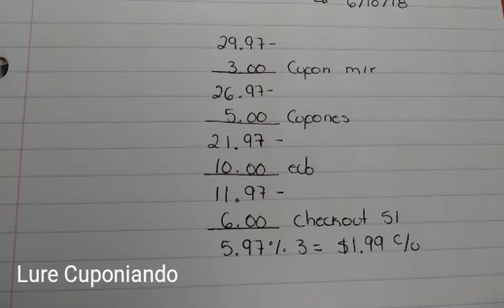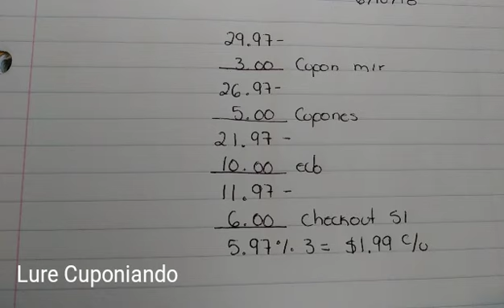CVS... Pampers $1.99 c/u ⏩ Solo activacion Temprana de ofertas